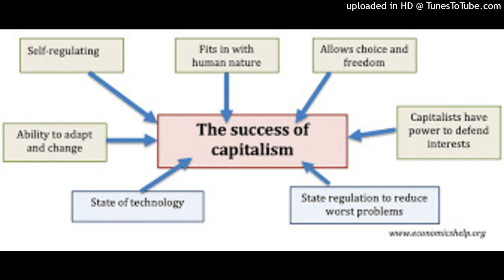jamea petras world system theory and contrast dependency theory's